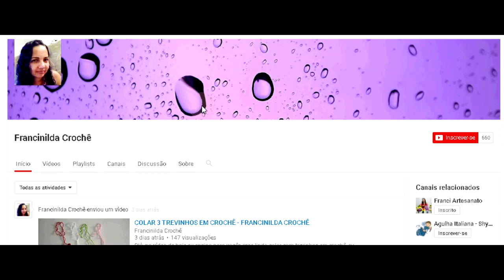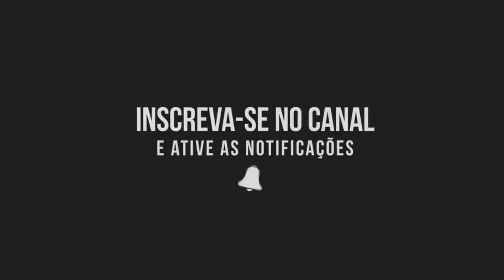Corujinhas para Apliques - Rápido e Fácil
Agradeço a sua visita! Muito obrigado!!!